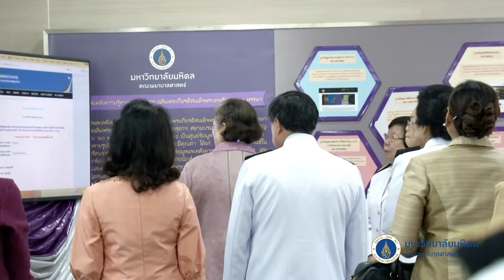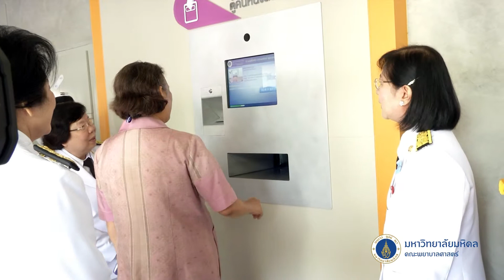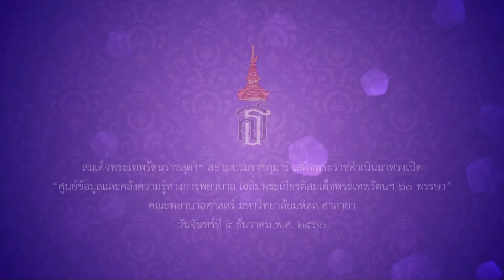เปิดศูนย์ข้อมูลและคลังความรู้ทางการพยาบาล เฉลิมพระเกียรติสมเด็จพระเทพรัตนฯ 60 พรรษา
สมเด็จพระเทพรัตนราชสุดาฯ สยามบรมราชกุมารี เสด็จพระราชดำเนินไปทรงเปิด ศูนย์ข้อมูลและคลังความรู้ทางการพยาบาล เฉลิมพระเกียรติสมเด็จพระเทพรัตนฯ 60 พรรษา ณ คณะพยาบาลศาสตร์ มหาวิทยาลัยมหิดล ศาลายา เมื่อวันจันทร์ที่ 4 ธันวาคม 2560